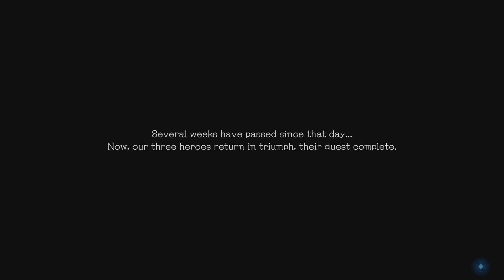STRANGER OF PARADISE FINAL FANTASY ORIGIN Fresh run on hard part 1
From title screen to western keep